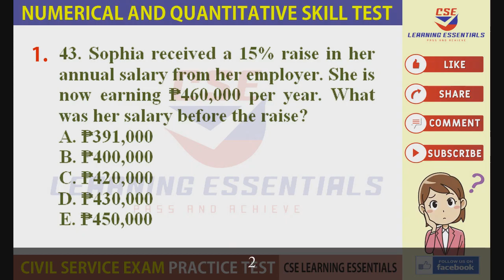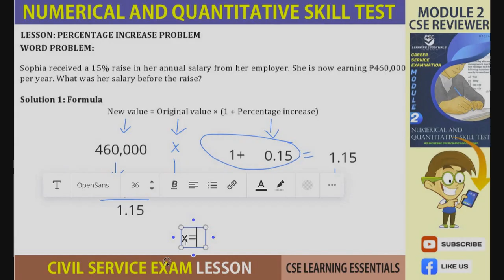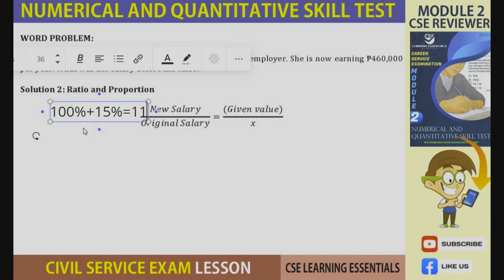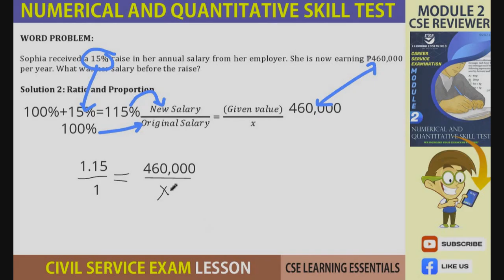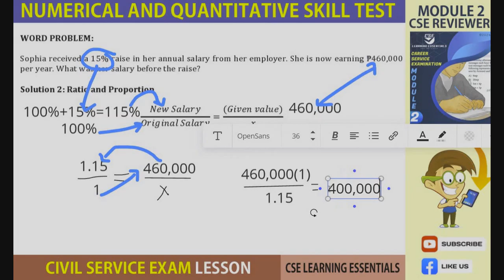CSE PRACTICE TEST 1 (NUMERICAL ABILITY)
CIVIL SERVICE EXAM PRACTICE TEST 1
PRACTICE TEST: Numerical Ability
LESSON: Percentage Increase
TIPS: Solving percetage increase using two methods
(1) Applying a formula